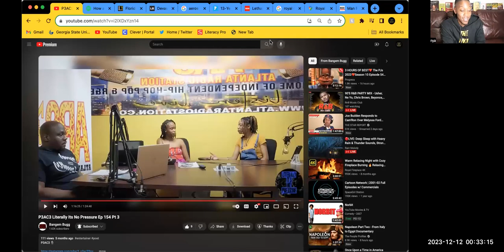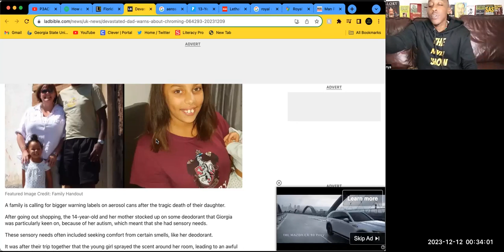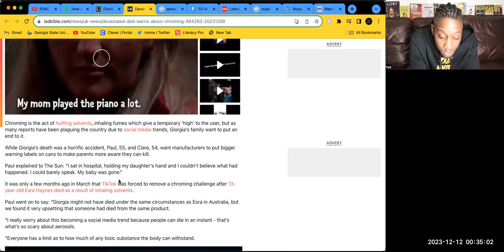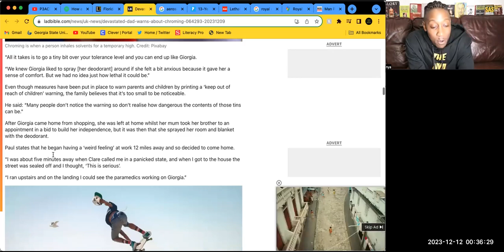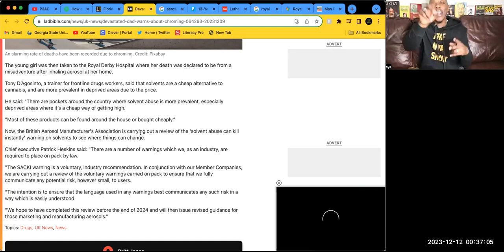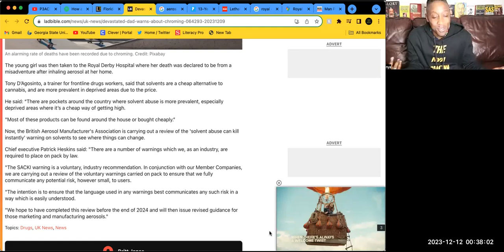Young UK girl dies after inhaling toxins 😔😥🚨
P3ACE Literally Its No Pressure Ep 154 Pt 3

How a Mother is Balancing Life and the Pursuit of Dreams? An Interview with Actress Breyonna
M. Thomas -  Interview By Ajay Tambe

To Help